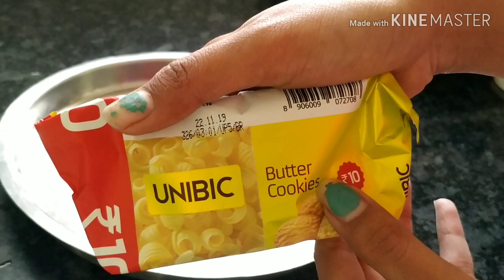Biscuit Cake| NO OVEN,NO EGG |simple and delicious 😋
Hey friends,
 Today's video is related about cooking,I love cooking and for Christmas I made this biscuit cake,which you doesn't require any oven and egg,I thing it's great.. that's why decided to share with you 😊❤️
I hope you would love this recipe